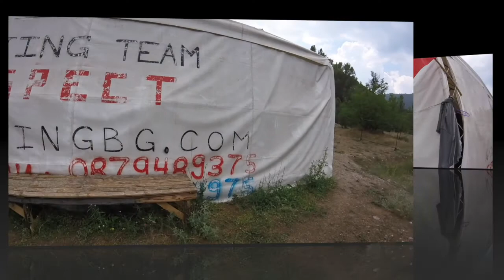White Water Rafting in Bansko, Bulgaria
Adventures in Bansko, Bulgaria. We went white water rafting with coworking bansko. Find out more about why I came to Bulgaria and things to do